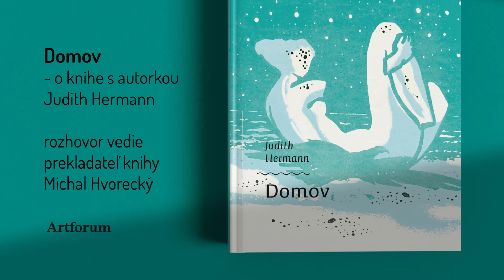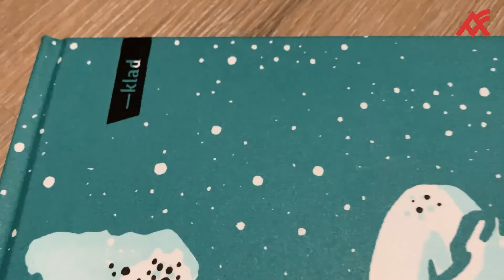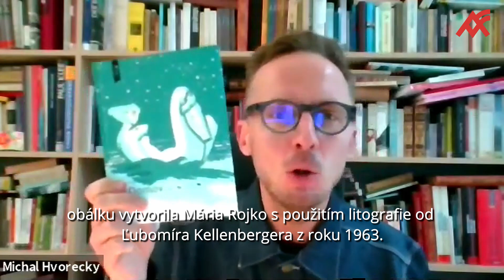Judith Hermann o novom románe Domov/und ihr neuer Roman Daheim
O novom románe Domov

Judith Hermann patrí medzi najslávnejšie autorky svojej generácie. Narodila sa roku 1970 v Berlíne. Debutovala zbierkou poviedok Neskôr v letnom dome. Viaceré jej knihy sa stali bestsellermi a boli preložené do mnohých jazykov aj adaptované pre divadlo a film. Slovenský preklad jej nového románu Domov práve vydalo Artforum. Kniha je príbehom ženy, ktorá začína nový život na odľahlom mieste pri mori. Román nadchol kritiku aj čitateľov a bol v marci 2021 nominovaný na prestížnu Cenu Lipského knižného veľtrhu.

Rozhovor v nemeckom jazyku so slovenskými titulkami.
Moderuje Michal Hvorecký. V spolupráci s vydavateľstvom Artfórum.

Neuer Roman "Daheim"

Judith Hermann erzählt in ihrem neuen Roman »Daheim« von einem Aufbruch: Eine alte Welt geht verloren und eine neue entsteht. Sie hat ihr früheres Leben hinter sich gelassen, ist ans Meer gezogen, in ein Haus für sich. Ihrem Exmann schreibt sie kleine Briefe, in denen sie erzählt, wie es ihr geht, in diesem neuen Leben im Norden. Sie schließt vorsichtige Freundschaften, versucht eine Affaire, fragt sich, ob sie heimisch werden könnte oder ob sie weiterziehen soll. Judith Hermann erzählt von einer Frau, die vieles hinter sich lässt, Widerstandskraft entwickelt und in der intensiven Landschaft an der Küste eine andere wird. Sie erzählt von der Erinnerung. Und von der Geschichte des Augenblicks, in dem das Leben sich teilt, eine alte Welt verlorengeht und eine neue entsteht.

In deutscher Sprache mit slowakischen Untertiteln.
Moderation: Michal Hvorecký

in Zusammenarbeit mit dem Verlag Artforum.